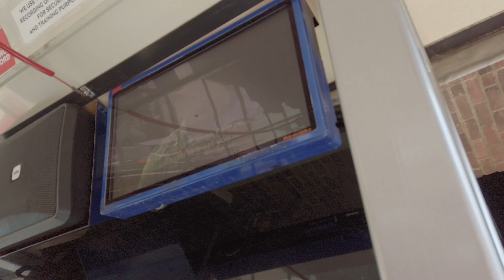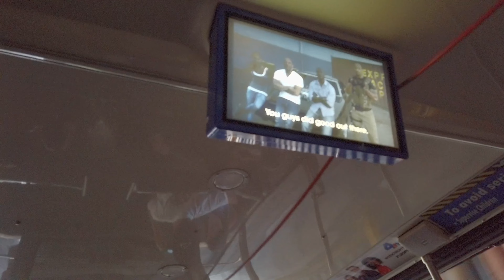Fast and Furious Supercharged POV (Universal Studios Hollywood, 2021)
Fast & Furious: Supercharged is an attraction at Universal Studios Hollywood. The attraction is based on the Fast & Furious film franchise, which features Vin Diesel, Dwayne Johnson, Michelle Rodriguez and Tyrese Gibson. The Hollywood version, opened on June 25, 2015 as part of the Studio Tour.          - Wikipedia article

Location(s):

Fast and Furious Supercharged